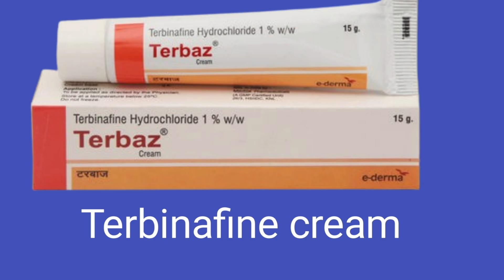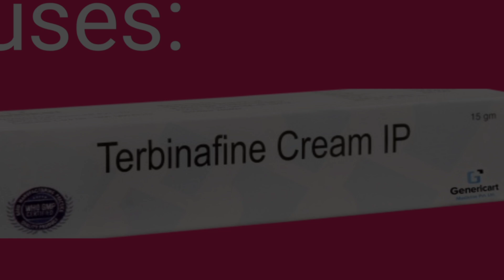terbinafine hydrochloride cream/use/side effect/how to use terbinafine cream nepali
terfinafine hydrochloride cream ude in nepli
ringworm treatement
athletes foot treatement
nail fungal infection
how to use terfinafine cream